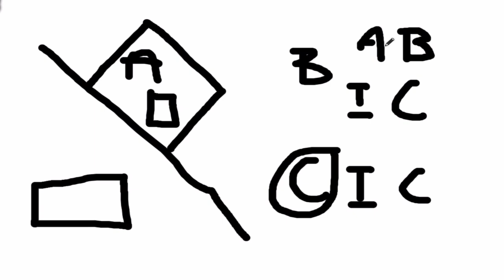Trademark how could I know? Let's talk about this! | Martisz Legal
In today's video, we're discussing Trademark. This video will be very helpful for people that want to know more about Trademark.

Official Websites